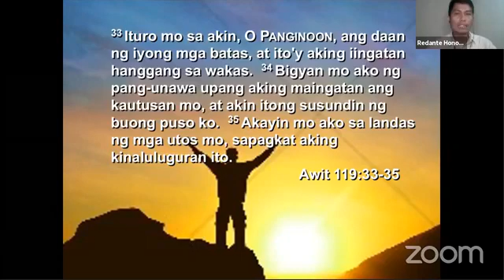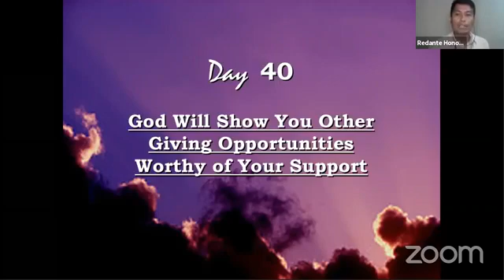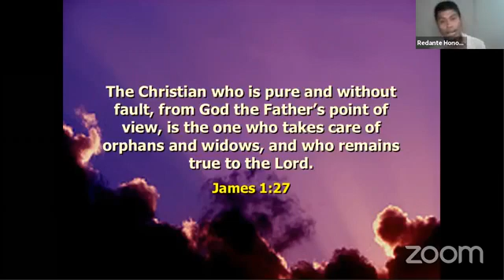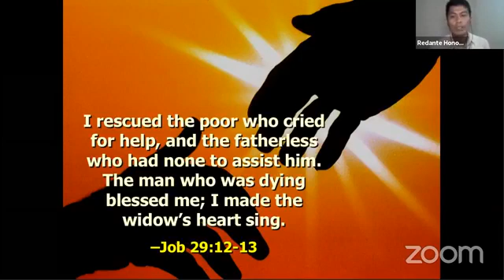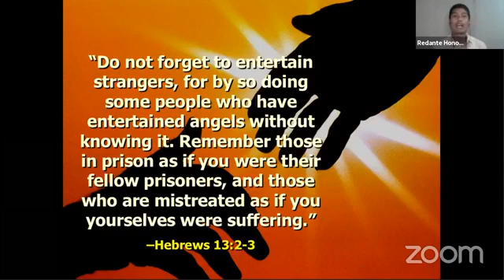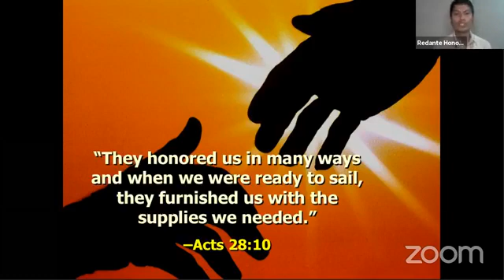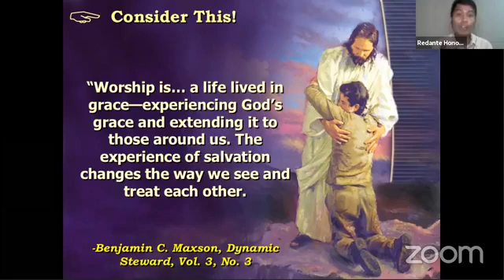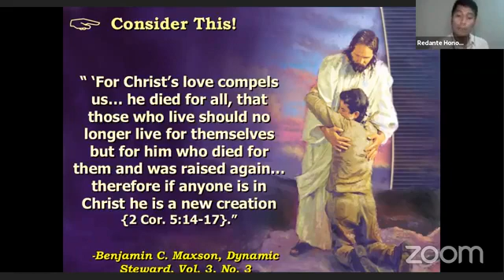Spiritual Journey To A More Abundant and Generous Life (October 8, 2020)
October 8, 2020 Spiritual Journey To A More Abundant and Generous Life  Part 2

Want to know the secrets of living an abundant and generous life?  Join us nightly to find out and experience the blessings even in the midst of this pandemic.

Evangelist and Minister, Pastor Redante Honorica, district pastor of Makati District reveals in this Bible study series about the secret of living an abundant and generous life.